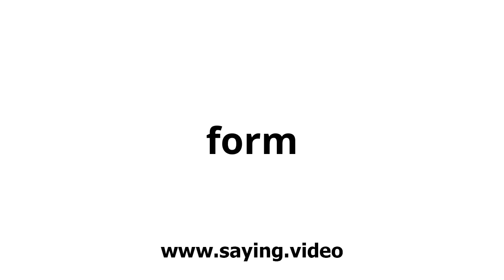How to say form in English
A short video showing how to pronounce form.